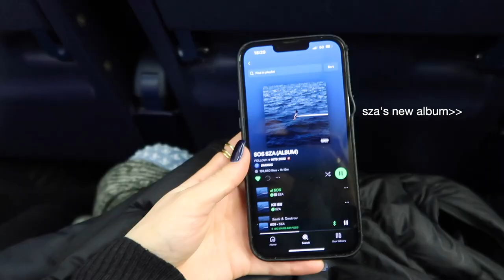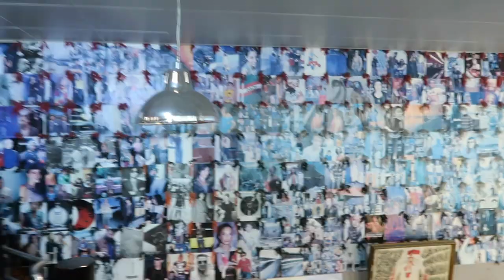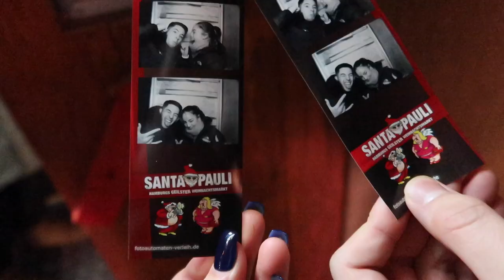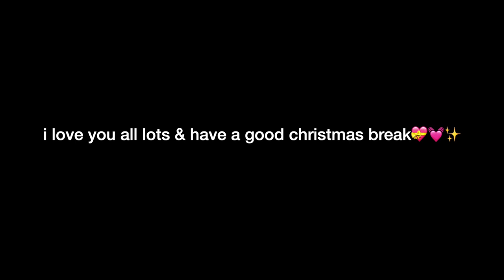a weekend in germany | christmas markets, thrifting & pretzels 🥨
germany vlog!! aw i feel like watching back these type of videos are so cute cause i love looking back at places i’ve been💓 j thought this was quite a wholesome vlog w the family and hopefully a chill vid where you can sit back, relax and enjoy:))

Time stamps:
00:00- 00:12 flying to germany
0:13 - 00:19 friday night
00:20 - 00:46 morning at the hotel
00:47 - 01:34 exploring hamburg + thrifting
01:35 - 03:18 christmas markets & sm food
03:19 - 03:57 face masks💋
03:58 - 05:17 grwm + dinner out
05:18 - 06:58 reeperbahn & photo booths
06:59 - 07:46 sunday morn brekkie & ootd
07:47 - 08:34 travelling back!

FAQ!

-Amy💞